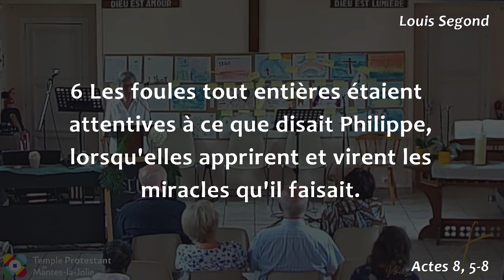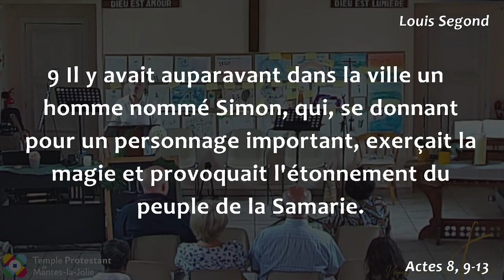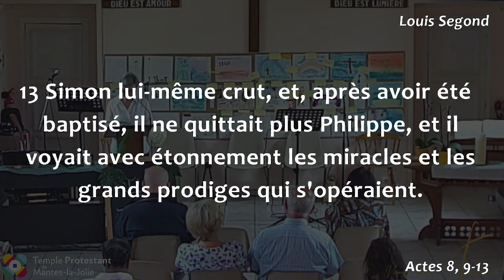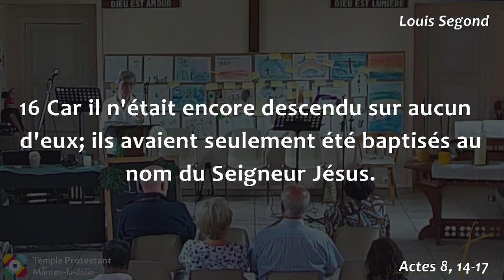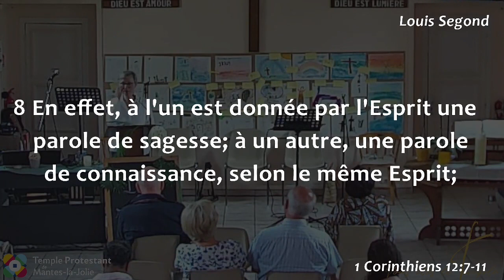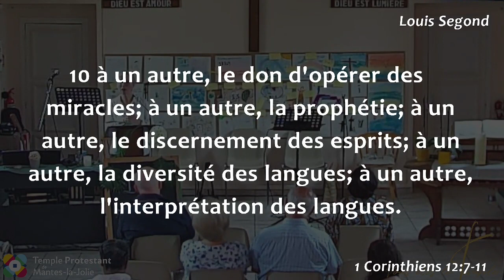Marie-Christine Péri -L'extraordinaire est-il le signe de la présence et de l'action du Saint-Esprit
Lectures bibliques :
Actes 8, 5-17
1 Corinthiens 12, 7-11